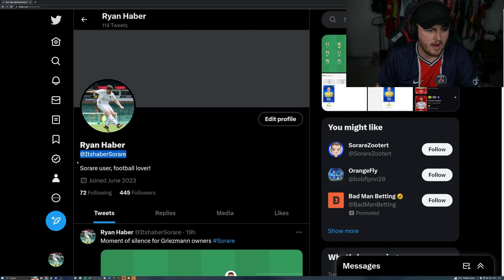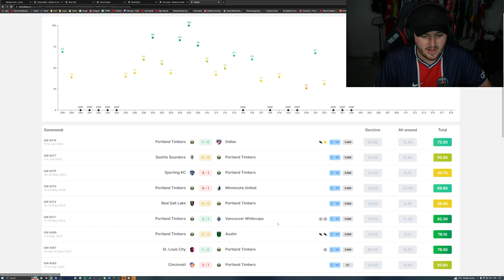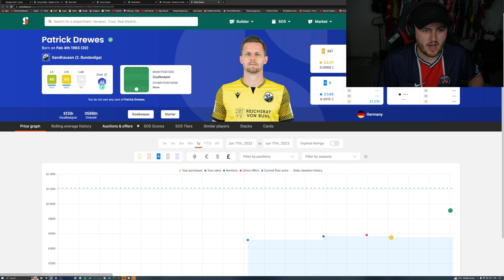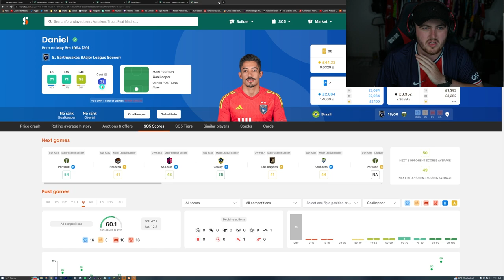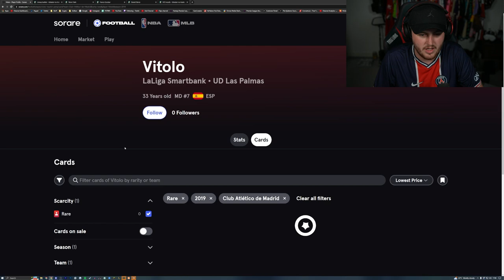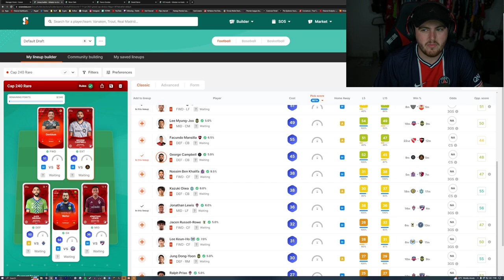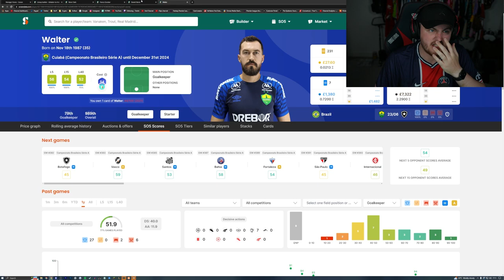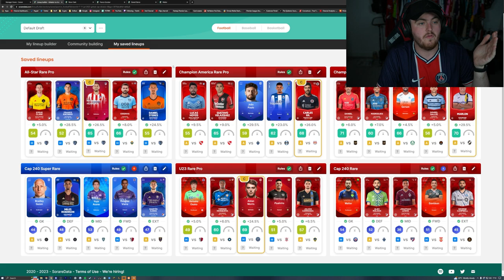My final Summer buys!